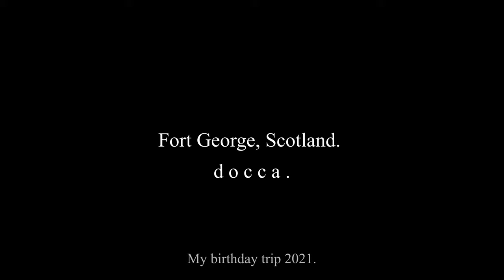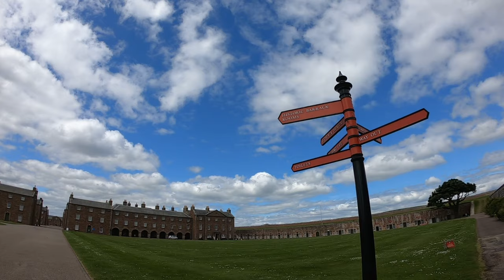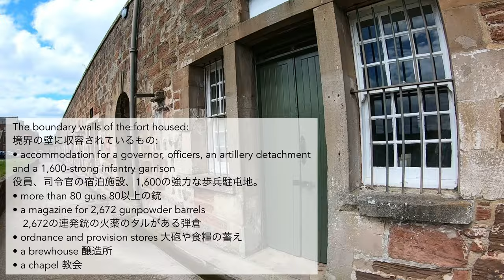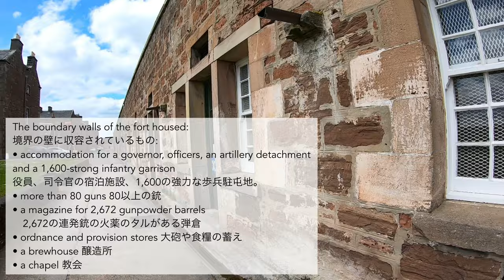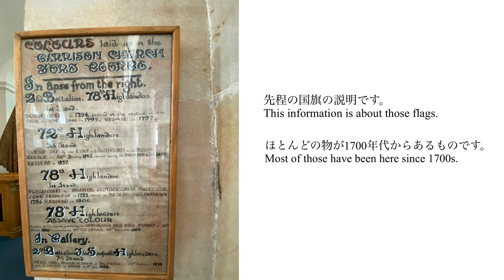Fort George, Scotland｜My birthday trip Ep.2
0:00 Opening
04:16 Fort George

Inverness から車で30分程のフォートジョージに行って来ました。
いろいろな場所に立ち寄りながら次の宿泊地まで移動中です。
引き続き楽しみにしていて下さい☺️

✿フォートジョージへ行かれる際には事前の予約が必要です。

We visited to Fort George from Inverness which only took 30 minutes.
We stopped by some places to go to next destination.
Please look forward to coming next ones!

✿You need pre-book in advance.

This video was taken on June 2021

Music
Victor Lundberg - Don’t waste my time
Victor Lundberg - Written in stone
Rex Banner - Hey love